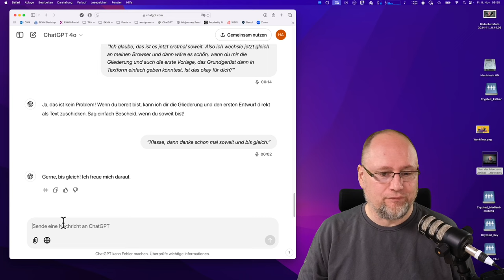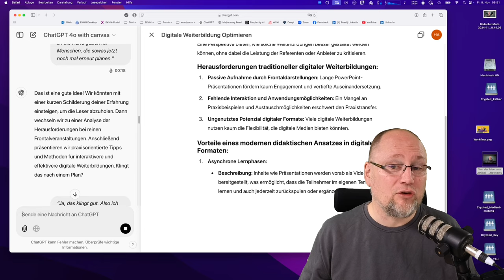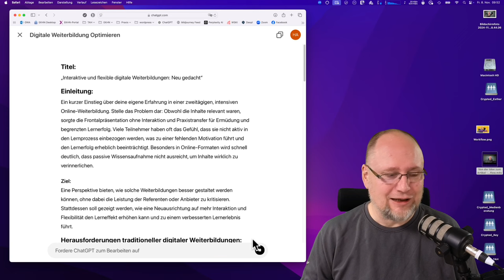Von der Idee zum Blogartikel - Mein ChatGPT Workflow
Hast du dich schon einmal gefragt, wie ChatGPT bei der Erstellung von Artikeln unterstützen kann? In diesem Video gebe ich dir einen Einblick, wie ich die KI nutze, um einen effektiven Schreibprozess zu gestalten. Wir sprechen über Methoden, wie man den Einstieg in den Schreibprozess erleichtert, kreative Ideen sammelt und die Struktur eines Artikels sinnvoll plant.